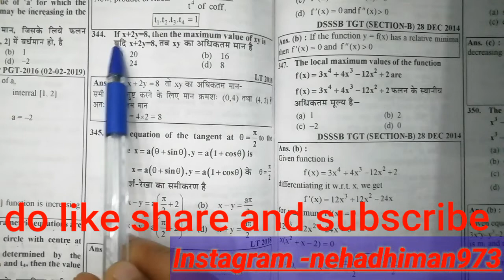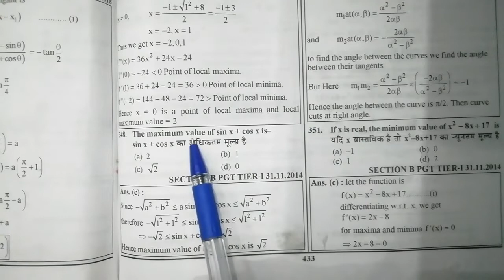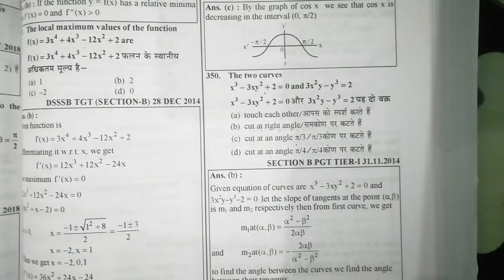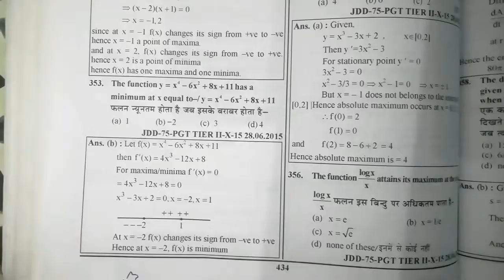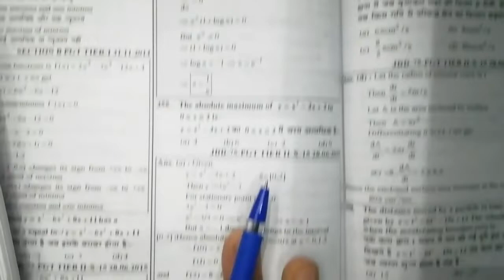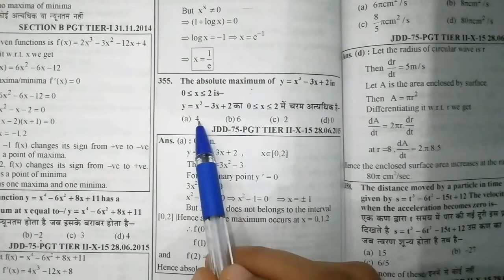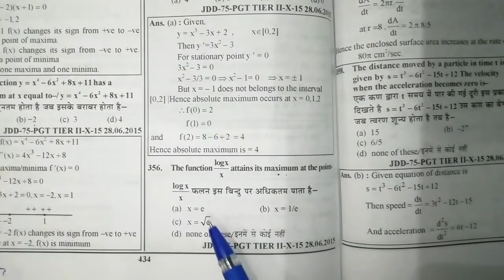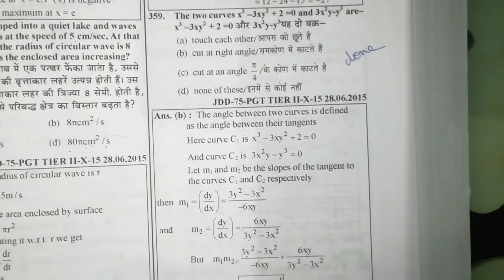uptgt TANGENT NORMAL INCREASING DECREASING MAXIMA AND MINIMA OF A FUCNTION | practice uptgt maths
class 25
TANGENT NORMAL INCREASING DECREASING MAXIMA AND MINIMA OF A FUCNTION
PRATICE MATHS
UPTGT MATHS SOLUTION
UPTGT MATHS SOLUTION BY NEHA DHIMAN
CALCULUS
LIMIT CONTINUITY AND DIFFERENTIABILITY
youth times publication
TGT/PGT MATHS PRACTICE  🔥🔥🔥
UPTGT2022
UPPGT
NVSTGT
KVSTGT
UKLT
UPLT
DSSSBTGT
RPSC SECOND GRADE
NVS TGT MATHS
NVS TGT MATHS SYLLABUS
NVS TGT MATHS CLSSES